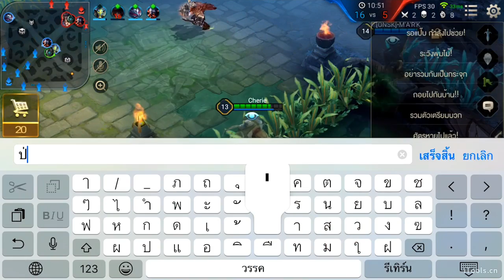Cherie สตรีมย้อนหลัง #9.1